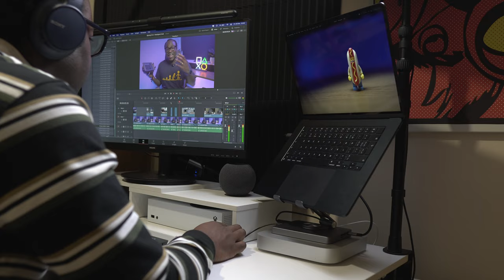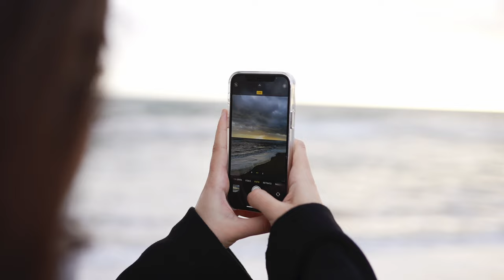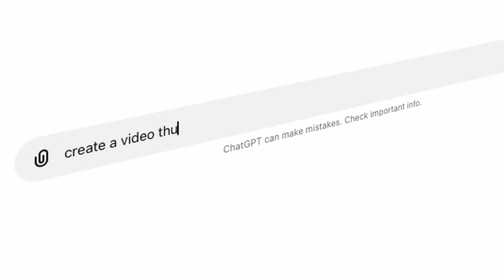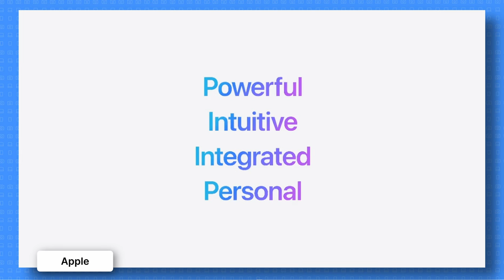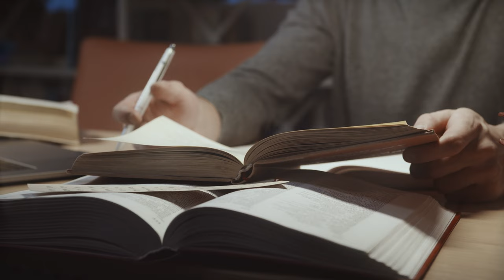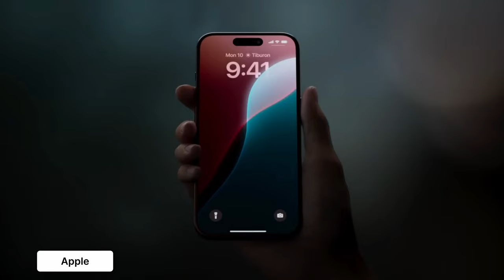Jobs in the Age of AI: The Role of Apple Intelligence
Is the concept of Artificial Intelligence a good thing or a bad thing? I think it’s both and in this video I'll explain why.

In this video, I'll be looking into one of the hottest topics in technology and society: the impact of Artificial Intelligence (AI) on jobs. With the recent announcement of Apple Intelligence, it's the perfect time to explore this question.

🔍 What You’ll Learn:

The benefits of AI in various industries
The potential downsides, including job displacement
How Apple Intelligence is set to revolutionise the tech world
Practical tips on how to prepare for an AI-driven future

What are your thoughts on AI and the future of jobs? Do you think AI will create more opportunities or lead to significant job losses?

📷 Sony ZV-E10 (Amazon UK) (Amazon.com)
📺 Do you want audio and visual for you content with Artlist